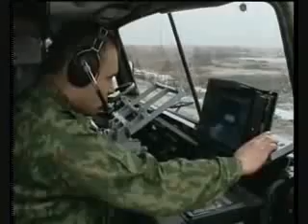Russian power #5 -the Iskander Long range ballistic missiles